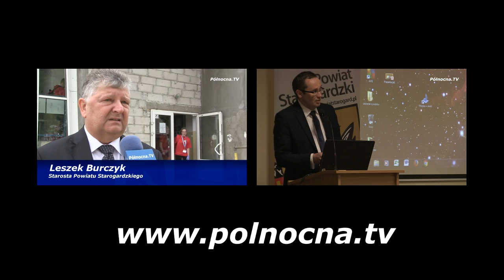Sumin - Pierwszy w Polsce SwimRun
Czasem dużo nie oznacza najlepiej. Gdy usuniemy z triathlonu kolarstwo powstanie zupełnie nowa dyscyplina czyli SwimRun

Polecamy rónwież zobaczyć
Młodzież rusza na ratunek
oraz
Powiat Starogardzki - Jak bezpiecznie nad wodą.